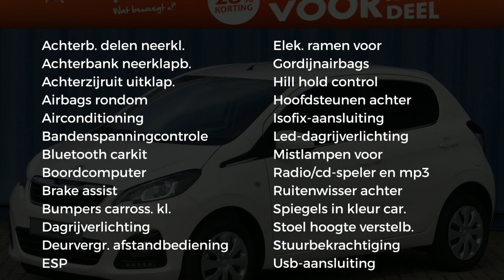Peugeot 108 1.0 e-VTi 72pk Active Premium Pack |Airco|Centr vergr